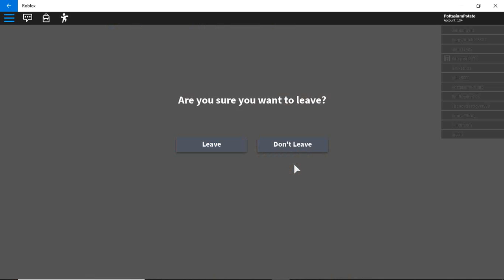BIG paintball is great!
BIG PAINTBALL